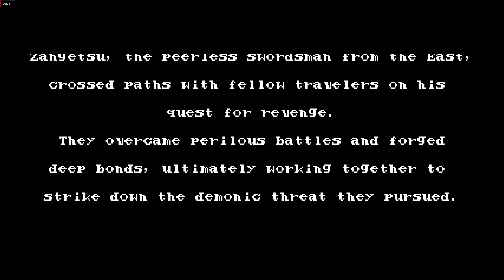STFU And Game!: Bloodstained Curse Of The Moon 2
Hello Everyone! Back with Another video for you to Enjoy!